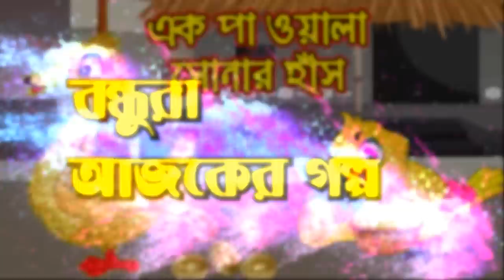এক পা ওয়ালা সোনার হাঁস | Ak Pa Oala Sonar Has | Bangla Cartoon | Thakurmar Jhuli | Tuntuni Golpo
এক পা ওয়ালা সোনার হাঁস | Ak Pa Oala Sonar Has | Bangla Cartoon | Thakurmar Jhuli | Pakhir Golpo | Golpo | Tuntuni Golpo